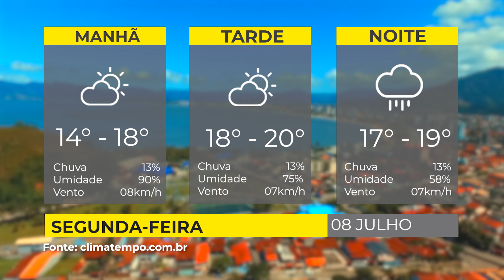PREVISÃO DO TEMPO 08/07/2024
Acompanhe a previsão do tempo para esta segunda-feira (08) em Caraguatatuba.